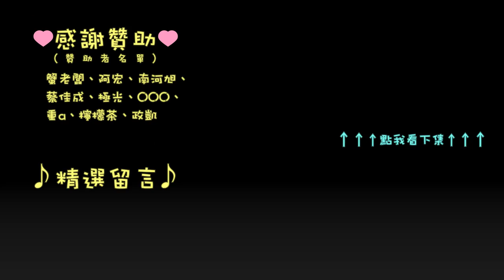[PRB] Gran Turismo Sport 耐久積分賽 R5 final / GR.3 / 紐堡林北環 part.2